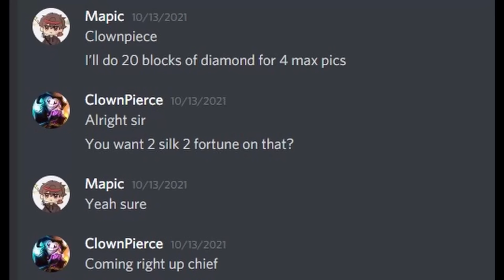I Became the Greatest Salesman on the Deadliest Minecraft SMP...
In today's video I visit my secret base and make it a fully operational gear factory to control the server's economy and gather valuable resources for my secret project! This was absolutely crazy and took me so long!